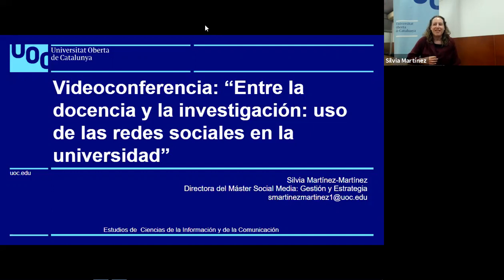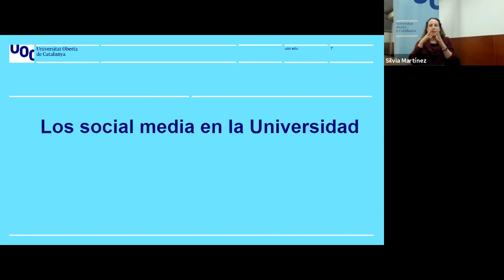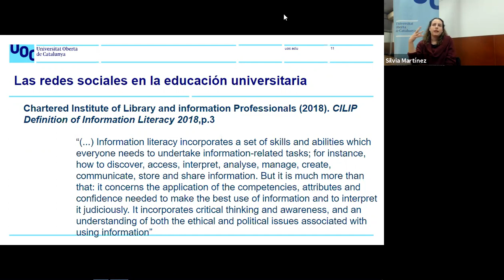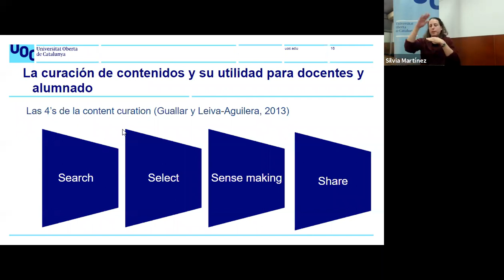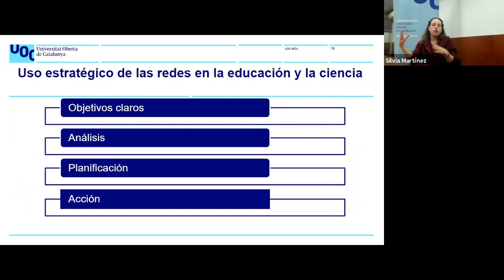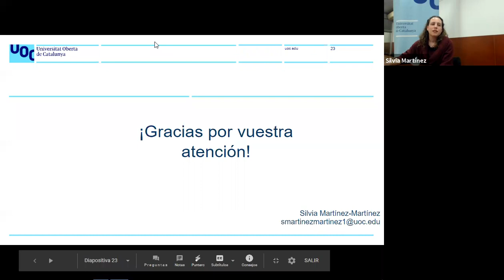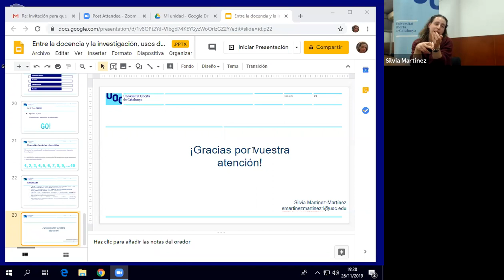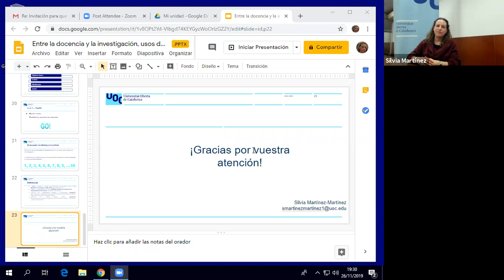Entre la docencia y la investigación usos de las redes sociales en la universidad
Conferencia dictada por la Dra. Silvia Martínez de la Universidad Abierta de Cataluña, España, el 26 de Nov. 2019, para el Foro Iberoamericano de Contabilidad -FIConta